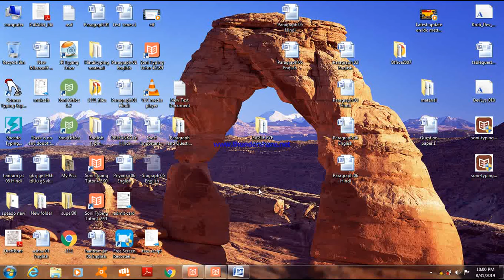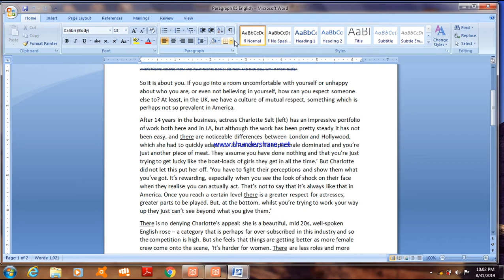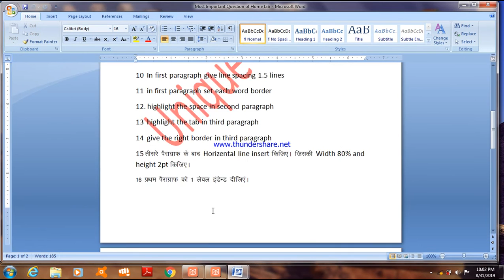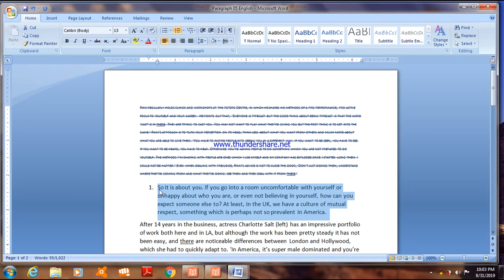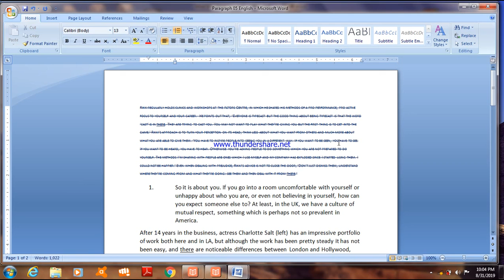solution of ldc efficiency question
Recent activities Play all                                                                                                      jai hind